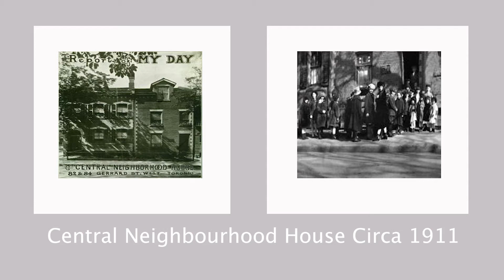I HEART 2019 THE NEIGHBOURHOOD GROUP